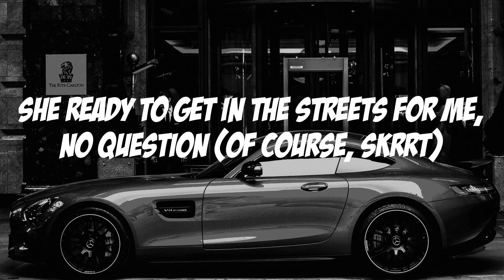Gunna - pushin P (Lyric video)